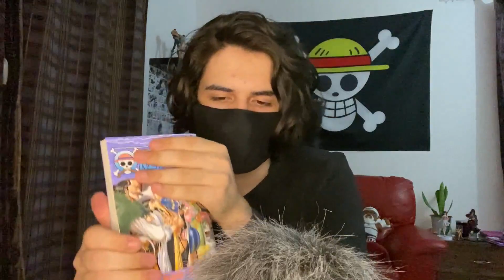ASMR Fast And Aggressive 1 Minute Manga Gripping Sounds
Hello guys its Roronoa ASMR